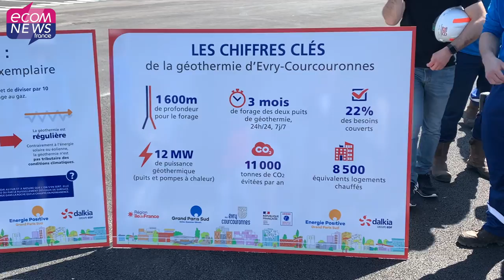Évry : Dalkia s'engage pour la transition énergétique avec le procédé de la géothermie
Valérie Pécresse, présidente de la Région Ile-de-France, Michel Bisson, président de l’Agglomération Grand Paris Sud, Stéphane Beaudet, maire de la Ville d’Evry- Courcouronnes, président délégué de l’Agglomération Grand Paris Sud, Marc Benayoun, directeur exécutif Groupe EDF en charge du pôle Clients Services et Territoires et Sylvie Jéhanno, présidente-directrice générale de Dalkia ont inauguré ce mercredi 24 mai 2023 la géothermie d’Evry-Courcouronnes, une prouesse technique au service des habitants. Reportage vidéo.

Retrouvez l’article complet en lecture gratuite en lien avec cette vidéo

Reportage : Denys Bédarride
Montage : Rayan Allaf